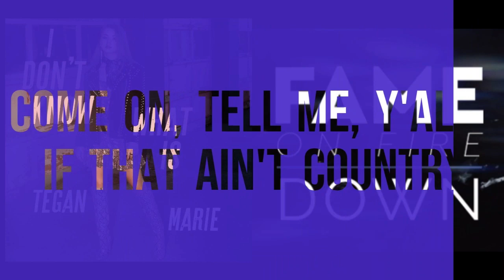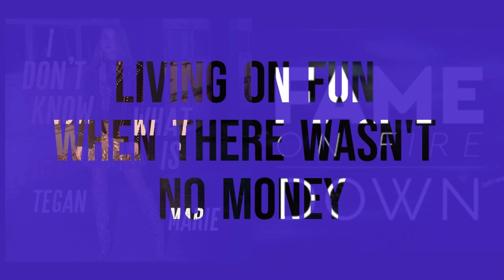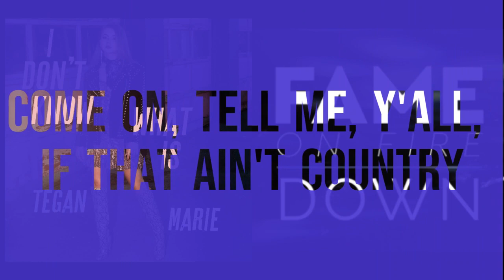Tegan Marie feat. Fame On Fire - I Don't Know What Is (Metalcore Remix) [Lyric Video]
mashup lyric video of "i don't know what is" by tegan marie and "down" by fame on fire.